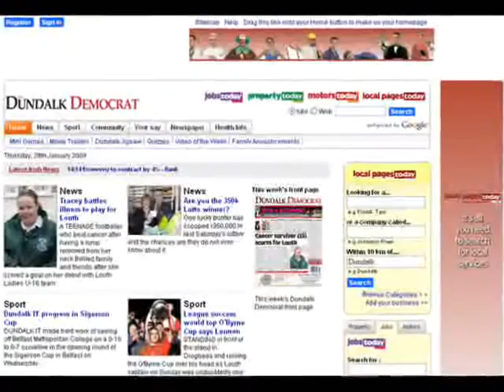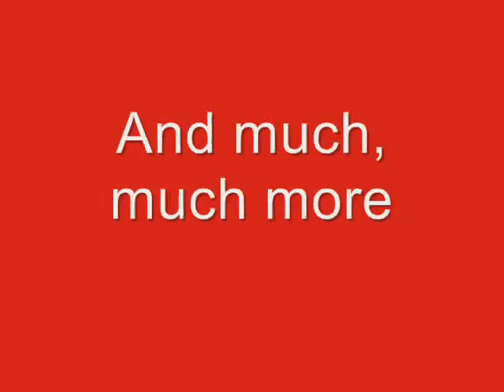Dundalk Democrat website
There's lots to do at the Dundalk Democrat's website. As well as being able to catch up on the latest news and sport, you can play games, watch movies, make jigsaws, play movie trailers, have your say in our forums, get advice from the Life Doctor and much more.